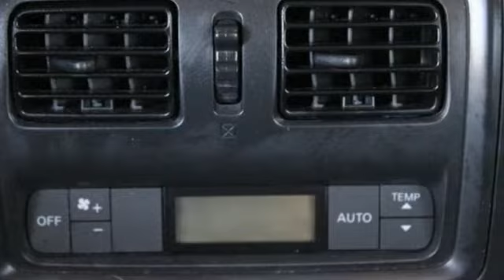Used 2017 Nissan Pathfinder Spring TX, TX HC638305P - SOLD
Year: 2017
Make: Nissan
Model: Pathfinder
Trim: Platinum
Engine: 6 Cyl. 3.5 L
Transmission: Variable
Color: Gray
Mileage: 15064
Stock #: HC638305P
VIN: 5N1DR2MM2HC638305
Boasts 26 Highway MPG and 19 City MPG! This Nissan Pathfinder boasts a Regular Unleaded V-6 3.5 L/213 engine powering this Variable transmission. Window Grid And Fixed Antenna, Wheels: 20 Machined Alloy w/Lt Gun Metal Finish, Voice Activated Dual Zone Front Automatic Air Conditioning.*This Nissan Pathfinder Comes Equipped with These Options *Valet Function, Trunk/Hatch Auto-Latch, Trip Computer, Transmission: Xtronic CVT (Continuously Variable), Transmission w/Driver Selectable Mode, Tires: P235/55HR20 AS, Tire Specific Low Tire Pressure Warning, Tailgate/Rear Door Lock Included w/Power Door Locks, Systems Monitor, Strut Front Suspension w/Coil Springs.*Visit Us Today *You've earned this- stop by Fred Haas Toyota World located at 20400 Interstate 45, Spring, TX 77373 to make this car yours today!

Address:
20400 Interstate 45 North